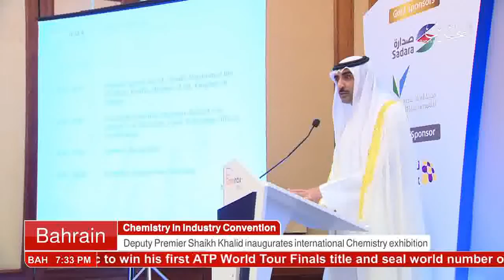البحرين : Bahrain English News Bulletins 21-11-2016